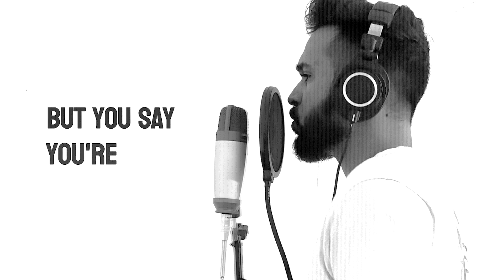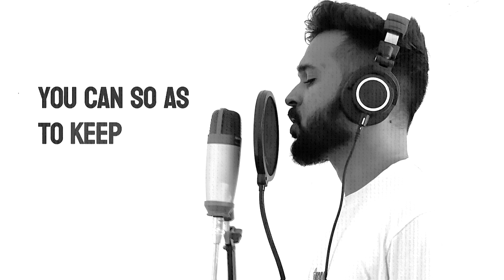Stacking Thoughts - Drake X Real CK (Prod By Boi 1da & Allen Ritter)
The second verse on this song, I wrote that two years ago!! Been stuck in a mental notebook ever since.  Drake's "Can't Have Everything" always gets me pumped, it's a straight-up banger. So, I had this crazy idea - what if I mashed them together? Then G-Eazy's "No Limit" started pumpin' and that was it, boom!  Both verses flowed perfectly on his beat.